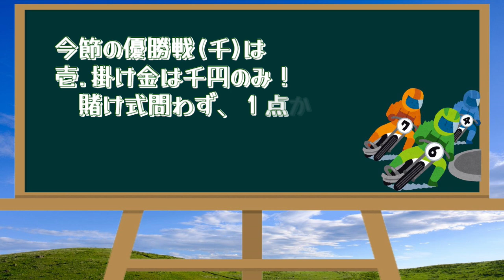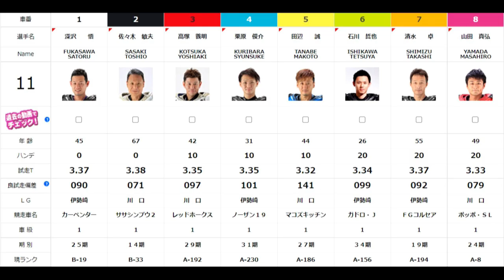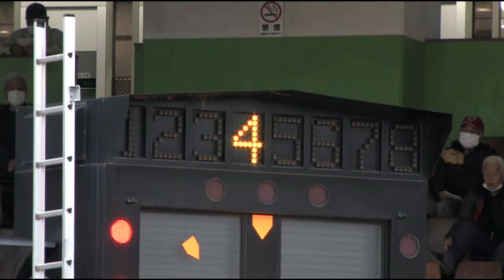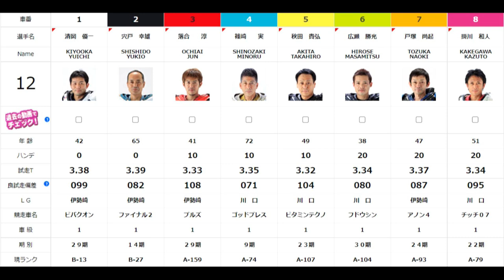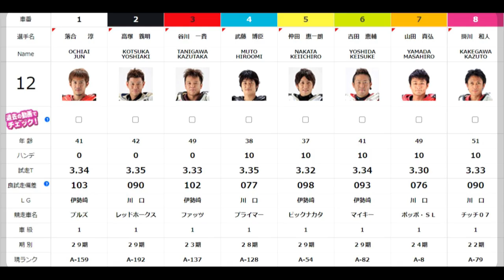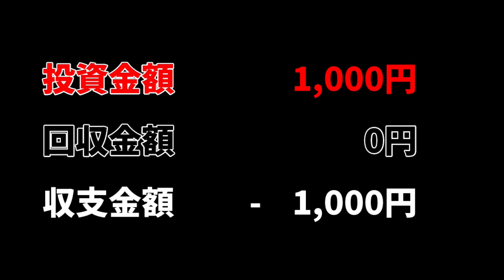元船橋・ワンツースリーフォー！見えない力が作用することってあるよね。【オートレース】令和3年度川口市営第8回第1節 優勝戦＆準決勝戦 川口オートレース 2021.11.02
2021年11月2日　優勝戦
2021年11月1日　準決勝戦

令和３年度川口市営第８回第１節
開催期間：2021年10月30日(土)～11月2日(火)

【効果音ラボ】
【MusMus】